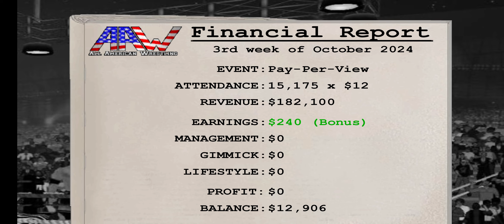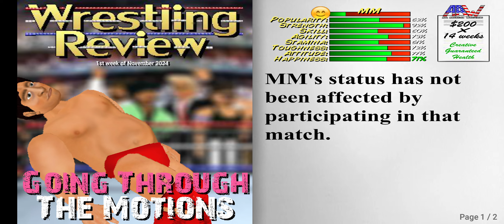Wrestling Revolution gameplay pt. 5. "Dean Ambrouse (Jon Moxley)", "Booker T", "Dolph Ziggler",Kane